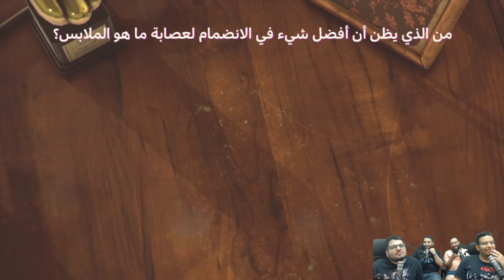هذا انت وأشكالك! That's You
الشباب يلعبون وحدة من ألعاب Playlink الجماعية الاستهبالية اسمها "هذا انت"!